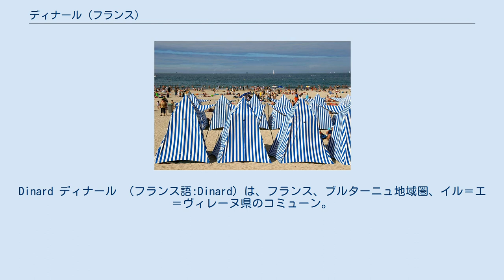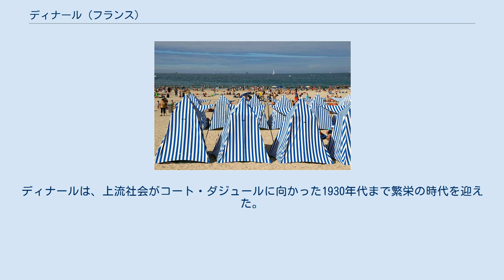ディナール (フランス)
イル＝エ＝ヴィレーヌ県のコミューン
Dinard ディナール （フランス語:Dinard）は、フランス、ブルターニュ地域圏、イル＝エ＝ヴィレーヌ県のコミューン。
 西のコート＝ダルモール県と近く、ランス川を挟んでサン・マロと対峙する。
 チャンネル諸島から高速船で約一時間、サン・マロ空港からは15分の距離である。
 エクリューズ海水浴場 フランス革命以前、ディナールは2つの村からなっていた。
サンテノガ村（Saint-Énogat）はディナールの中心となっており、よくある漁村であった。
恐怖政治が終わってからの時点で、村の人々はフランス革命による変化を歓迎していた。
主要な革命党は1795年からルイ16世処刑の周年際を祝し、王室やアナーキズムに憎悪をむき出しにしていた。
 元々、ディナールはサンテノガの教区の1つであった。
その後19世紀後半、イギリス人たちが休暇をすごすようになって、海岸沿いに豪華な別荘を建設するようになった。
ディナールは、上流社会がコート・ダジュールに向かった1930年代まで繁栄の時代を迎えた。
今日のディナールは疑いもなく、407の別荘を持つフランス国内で最もイギリス化された海岸保養地である。
 コミューンの名称は1879年までサンテノガで、その後ディナール＝サンテノガ（Dinard-Saint-Énogat）であった。
1921年に再び改名され、ディナールとなった。
 1990年から毎年イギリス映画祭が開催されている。
これは上記の理由による。